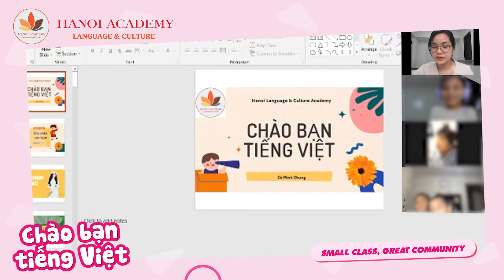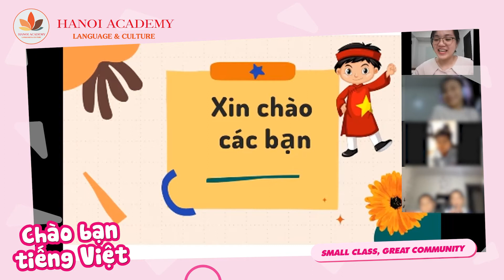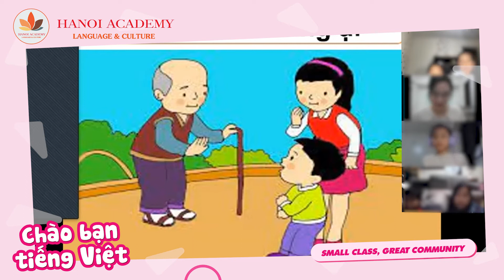CHÀO BẠN TIẾNG VIỆT 01 - LESSON 2 - BÉ HỌC CHÀO HỎI